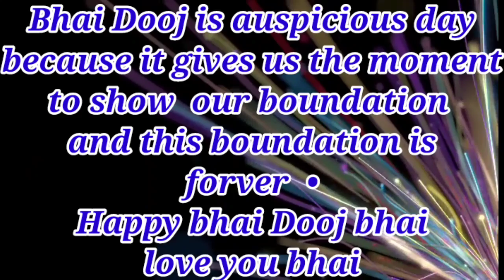Bhai Dooj whatsapp status2021#share feelings to brothers#beautiful wishes for bhai#Happy Bhai Dooj❤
share your feelings to your5m ब्रदर्स
send to your brothers Beautiful lines